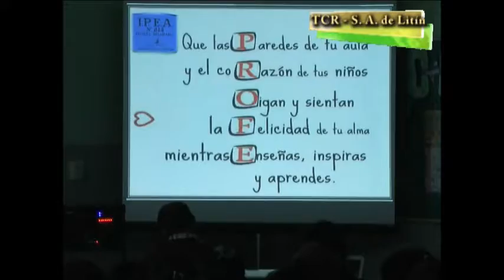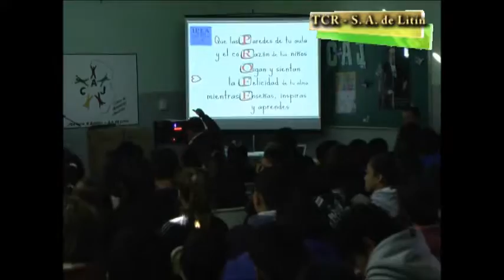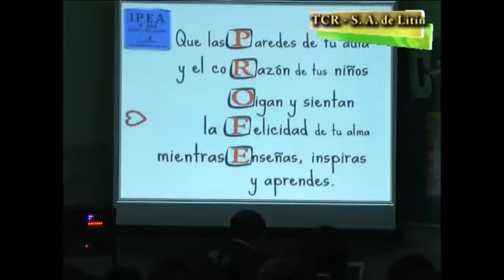02 SAN ANTONIO: IPEA 214 - ACTO DíA DEL MAESTRO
Programa correspondiente al Sabado 17 de Septiembre de 2016